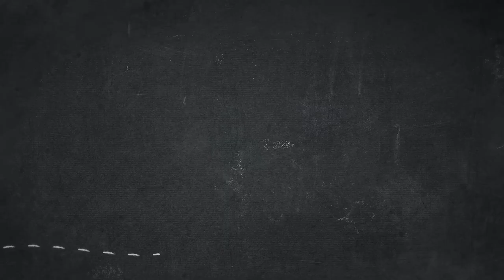Meet the Banish Warriors Part 2 - Introducing: Alyssa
Get to know Alyssa in her first official Banish Warrior video and learn about her life, her story and what she´s got in store for all of you! Our second Banish Kit Giveaway Winner is announced in her video as well!

Make sure to subscribe and click on that bell button so you are notified of all the new content going live this week, two more Banish Warriors will be sharing their first video soon!

Show some love for Alyssa in the comments section, let her know how you like her video and what you want to see from her!

Follow Alyssa and say Hi! 👋